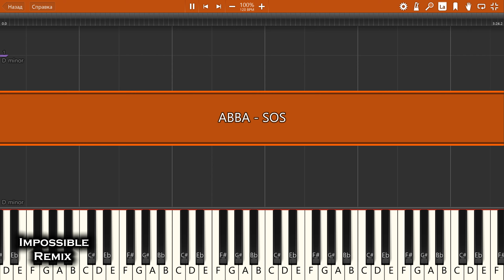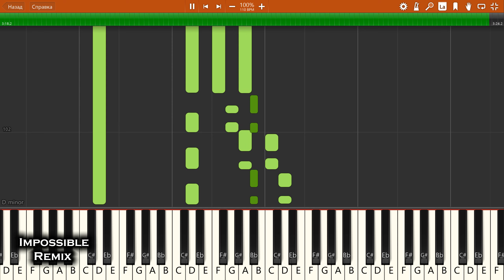IMPOSSIBLE REMIX - ABBA - SOS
ABBA - SOS - IMPOSSIBLE PIANO REMIX